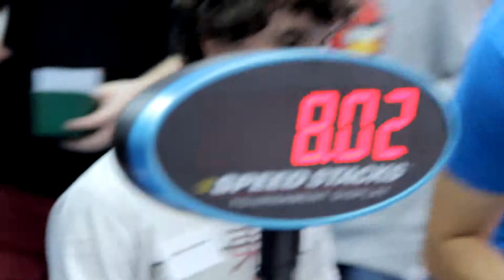2x2 Vlad Bogdan Jianu 8 02s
Bucharest Rubik Open 2014